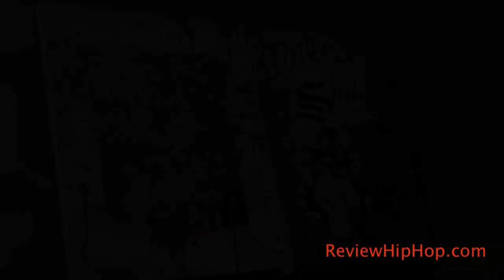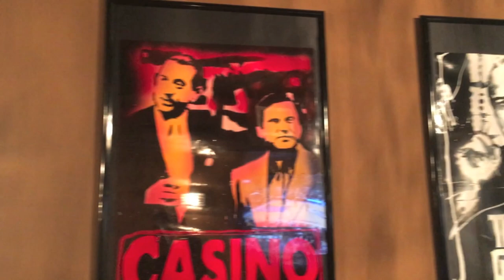VH1 Dutchess & Ceasar Moves the Shop to 125th, Talks Inspiration & Politics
The Black Ink Crew premiere is tonight! Watch my interview with Dutchess and Ceasar before the new season aires.